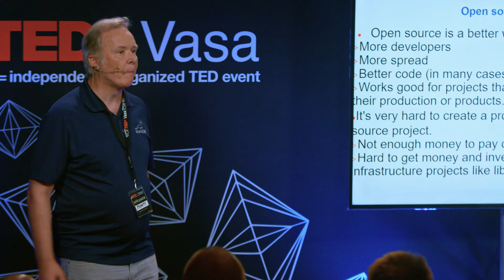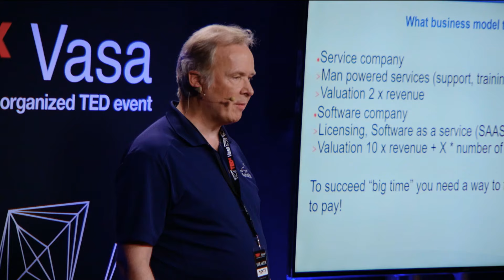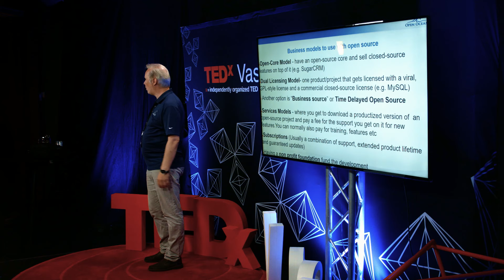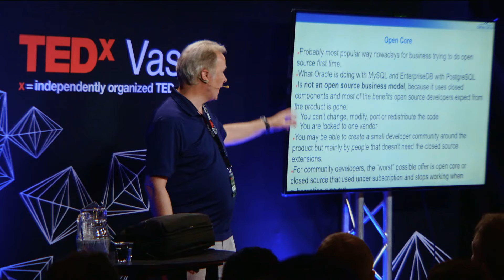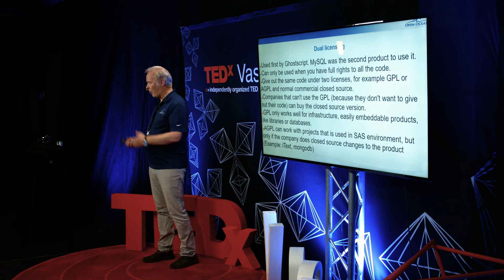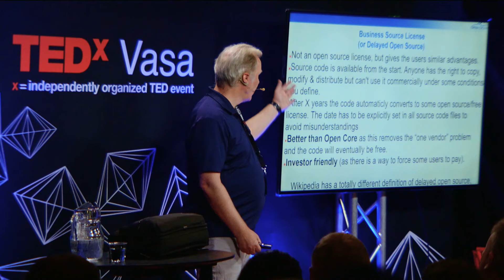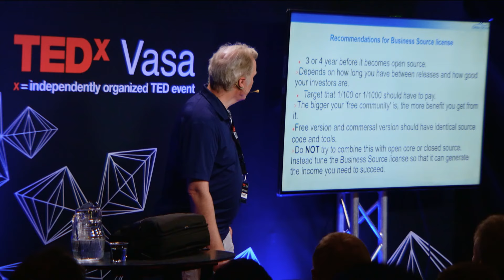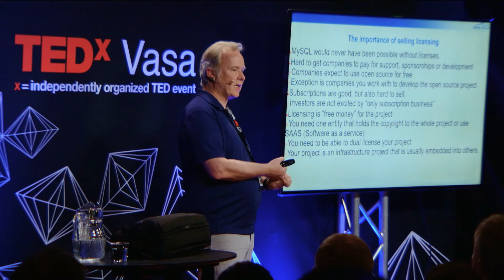Doing business with Open Source | Michael Widenius | TEDxVasa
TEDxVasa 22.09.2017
Michael Widenius - Doing business with Open Source

Michael Widenius is the main author of the original version of the open source MySQL database, a founding member of MySQL  and is currently involved in open source with its successor MariaDB.

Michael Widenius is the main author of the original version of the open source MySQL database, a founding member of the MySQL AB company and is currently CTO of the MariaDB Corporation Ab.